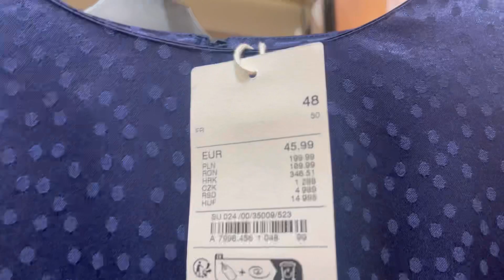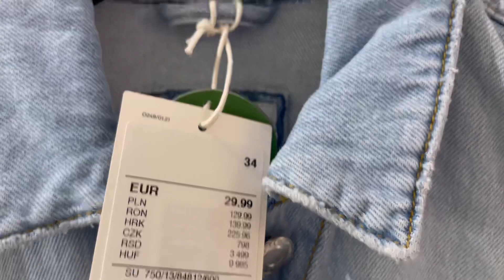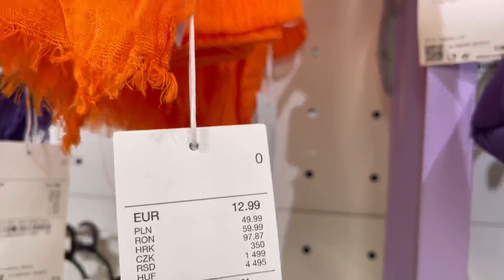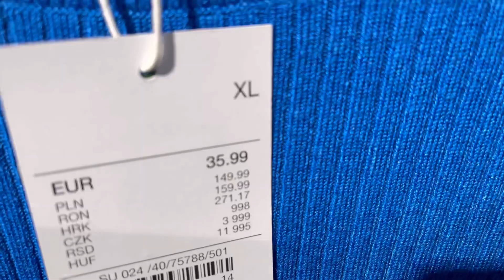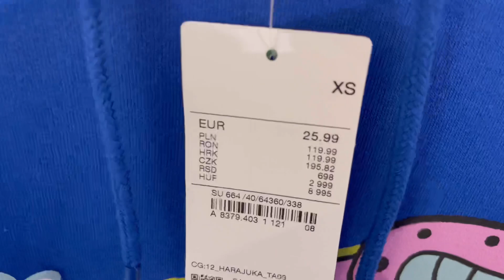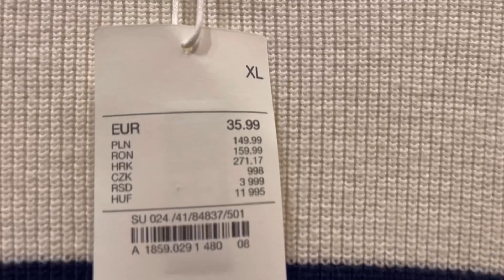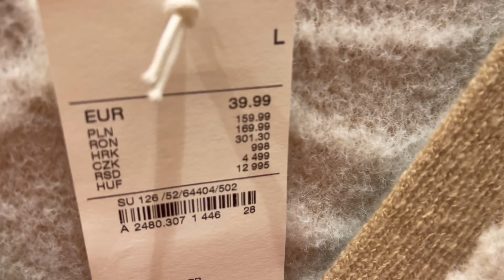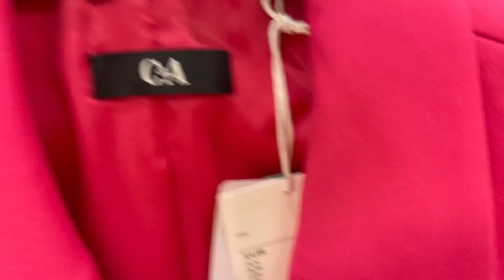C&A Women’s New Arrival 2023